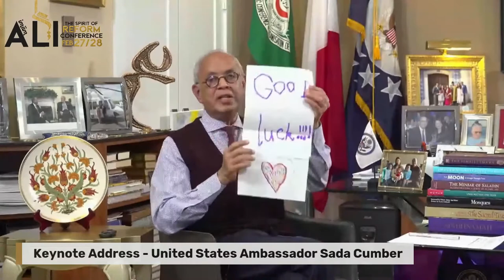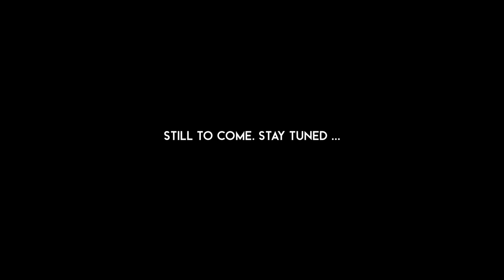Keynote Address with His Excellency Sada Cumber and respected Lutfi Hassan